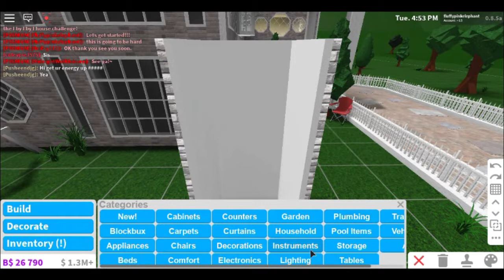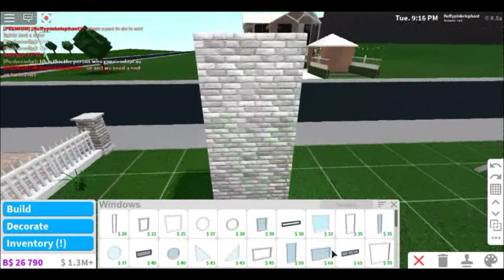DOING THE 1x1x1 BLOXBURG HOUSE CHALLENGE! || Alyssa Xbox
Hello! Today I played Roblox - Bloxburg and tried the 1x1x1 house challenge!Make sure to check it out!